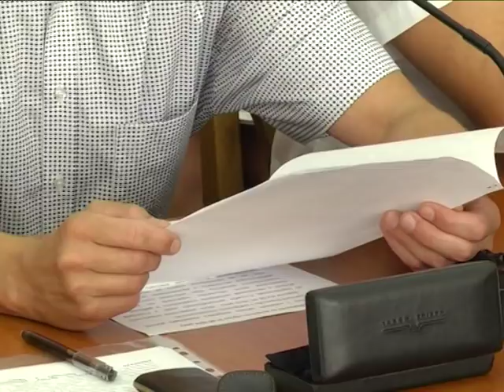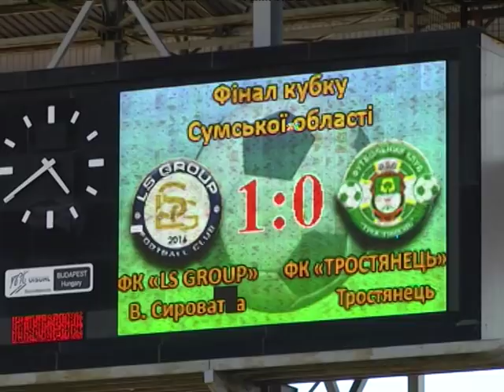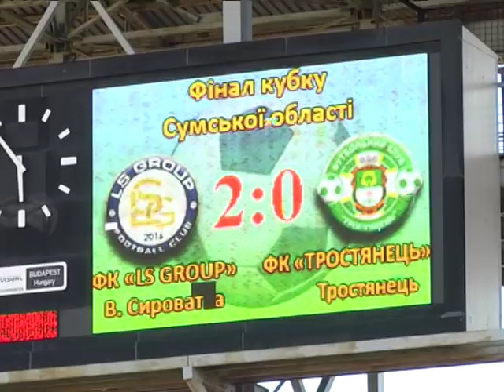Новини 27 серпня 2018.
- Перший дзвоник пролунає у Сумах в понеділок, третього вересня.

- Понад 150 тисяч глядачів у День незалежності зібрав «KvartalFEST» у Підопригорах.

- Володарем Кубку Сумської області з футболу стала команда «LS Group» з Верхньої Сироватки.